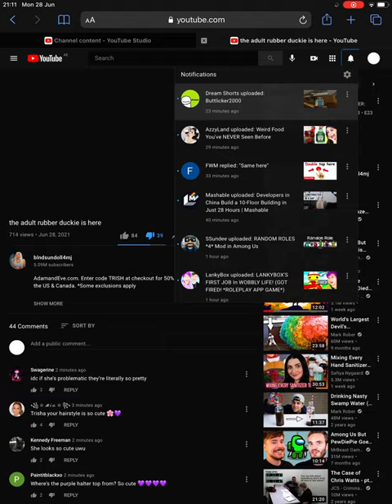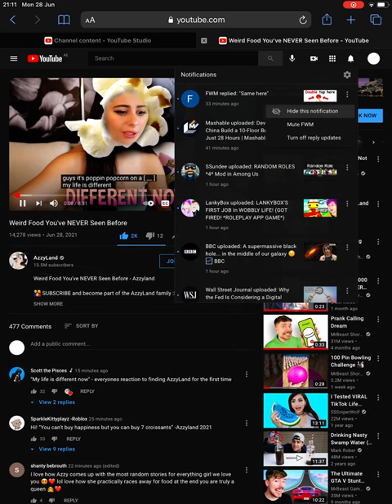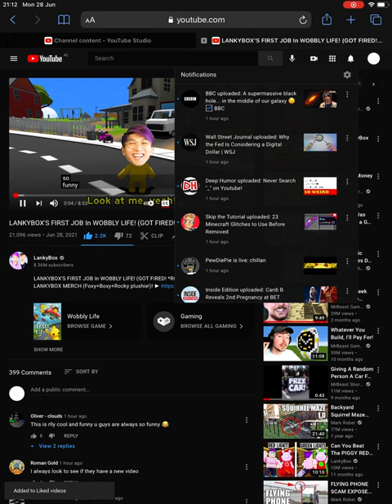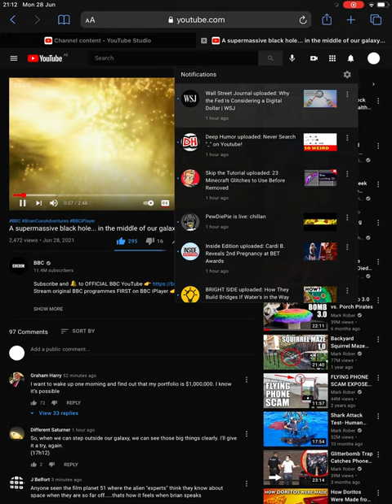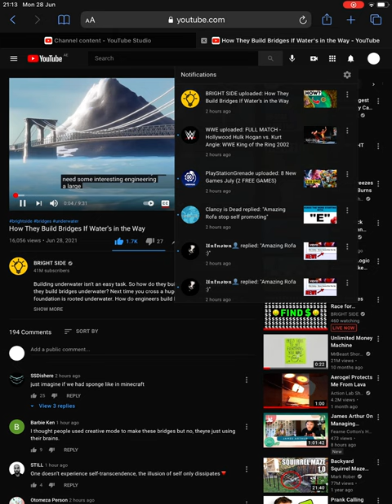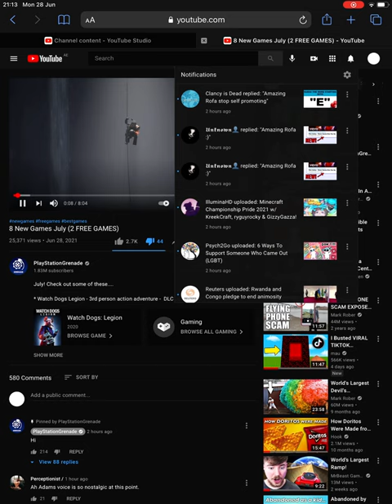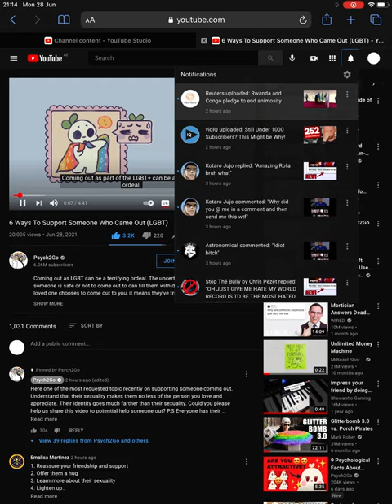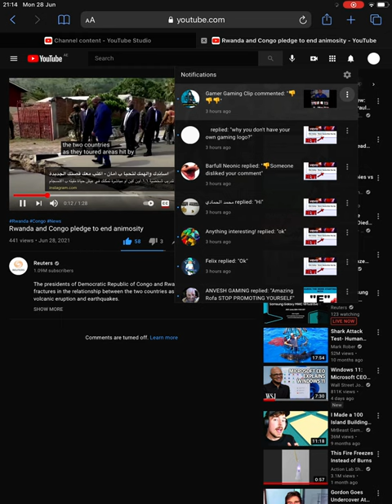Review 8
I had problems posting this video. Sorry.